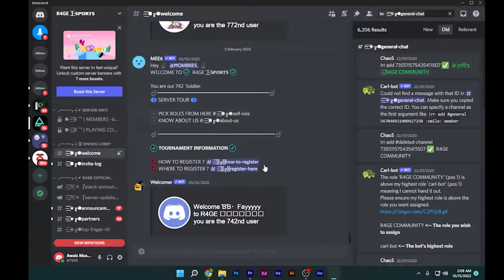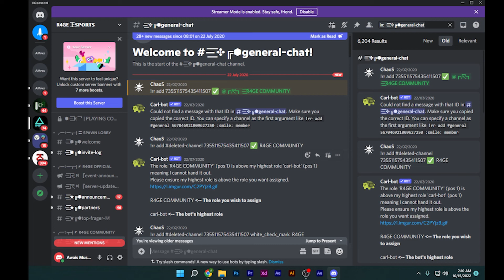How to See First Discord Message Without Scrolling (2025)